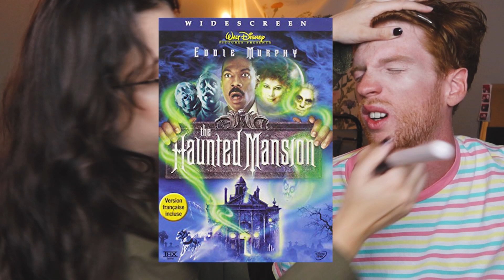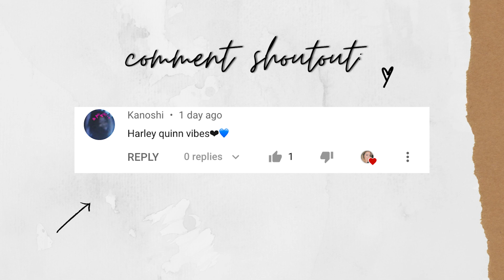doing my boyfriends makeup!: halloween edition (+ halloween tag!) | 2021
doing my boyfriends halloween makeup! + halloween tag!

this very was very chaotic to film!! haha i hope u enjoy this mess of a video of doing my boyfriends halloween makeup! LOL

♡ t i k t o k | @angieflippi

00:00 | intro
1:09 | getting started
1:37 | what is your favorite halloween movie?
2:14 | what is your favorite halloween costume you’ve worn?
3:55 | what is your fondest halloween memory?
4:48 | have you always been a halloween lover?
5:29 | what was the first scary movie you remember watching?
6:33 | what is your favorite halloween candy?
6:51 | vampires or zombies?
7:18 | what are you going to go as for halloween this year?
7:54 |  what is your weird/odd/biggest fear?
8:54 | the finished look
9:21 | outro

// h a l l o w e e n :: t a g
- What is your favorite halloween movie?*
- What is your favorite halloween costume you’ve worn?*
- What is your fondest halloween memory?*
- Have you always been a halloween lover?*
- What was the first scary movie you remember watching?*
- What is your favorite halloween song?
- How do you get into the halloween spirit?
- Favorite halloween decorations?
- Favorite halloween/fall scent?
- What is your favorite halloween candy?*
- Vampires or zombies?*
- What is your weird/odd fear?*
- Favorite Halloween book?
- What are you going to go as for halloween this year?*
- What are you doing for halloween this year?
* the questions we answered